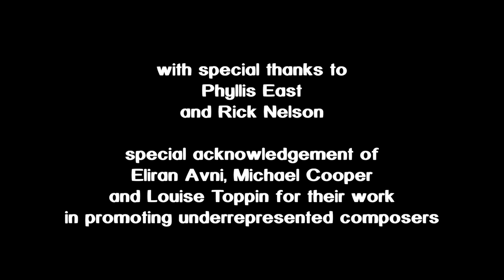David Heid, Classy Ladies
piano music by Henriëtte Bosmans, Florence Price and Margaret Bonds